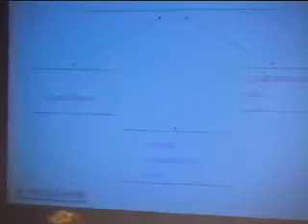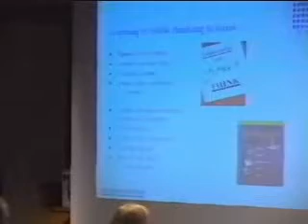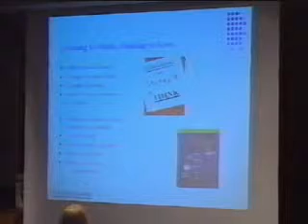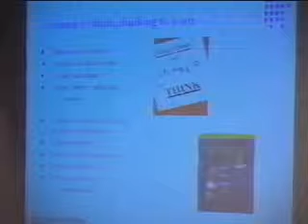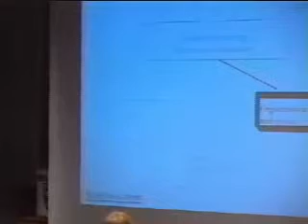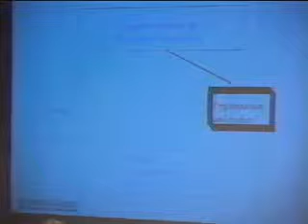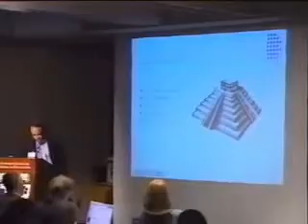Cognitive Science and the Science of Educational Policy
Michael Feuer, PhD, of the National Research Council, discusses the frayed link between cognitive science and the science of education policy. He argues that patching this link encourages the development of more rational programs of educational improvement, and more reasonable expectations for reform and research.

Dr. Feuer explains how cognitive science has changed the way we understand and study human decision-making and rational judgment, and is a source of much of what we now know (or believe) about teaching and learning. However, this 'science of rationality' has thus far had little impact on how we think about education policy and research.

In this first lecture from a series, titled "The Science of Rationality and the Rationality of Science," Dr Feuer reviews several decades of cognitive research, providing the basis for subsequent lectures that focus on the complexities of education policy and research, and the need for a cognitively appropriate approach to these issues.

Michael Feuer is executive director of the division of behavioral and social sciences and education at the National Research Council of the National Academies. He holds a PhD in public policy from the University of Pennsylvania.